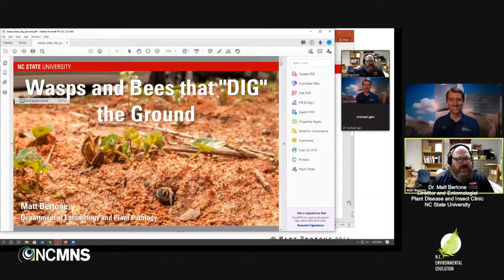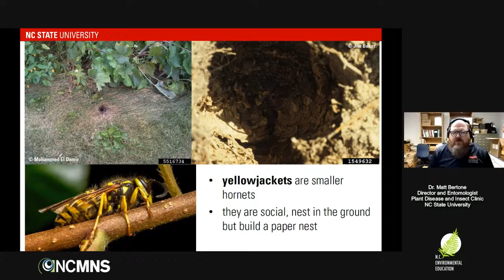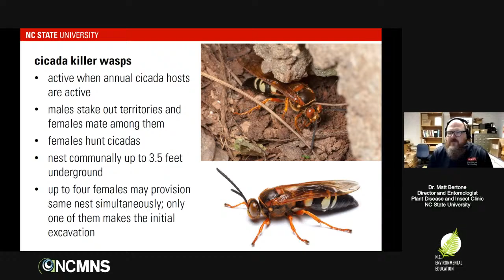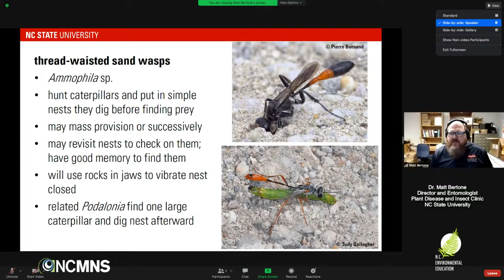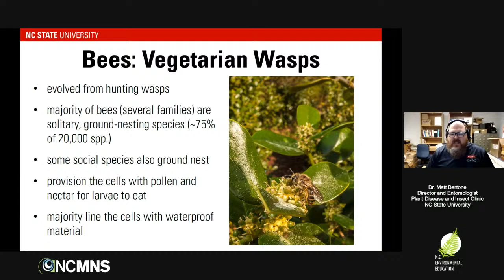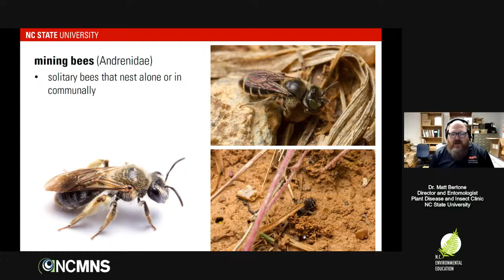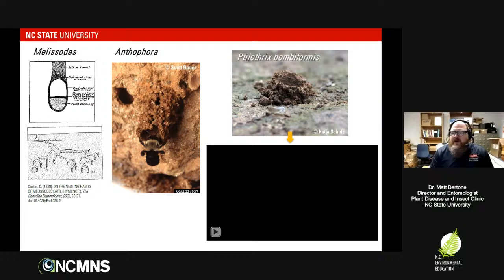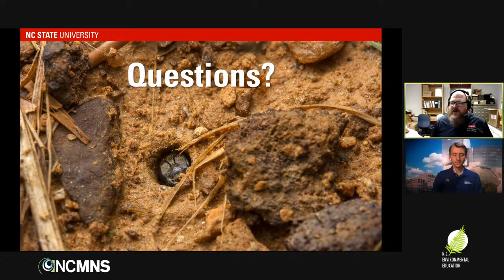Lunchtime Discovery: Wasps and Bees that "DIG" the Ground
Wasps and Bees that "DIG" the Ground

Matt Bertone, Director and Entomologist, Plant Disease and Insect Clinic, North Carolina State University

North Carolina is home to numerous wasps and bees that don't live in hives or paper nests, but rather tunnel in the ground to make homes for their young. Matt Bertone will highlight some of these insects, discussing their diversity, biology, and other aspects of their lives above and below ground.